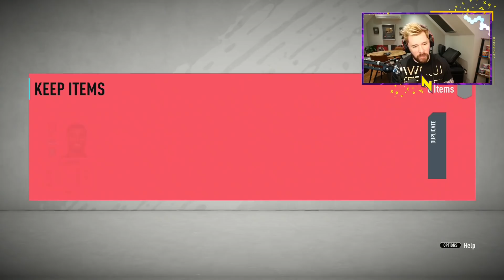INSANE 99 RATED TOTY MESSI! - FIFA20 - ULTIMATE TEAM DRAFT TO GLORY #77